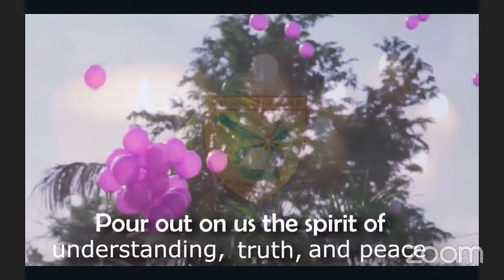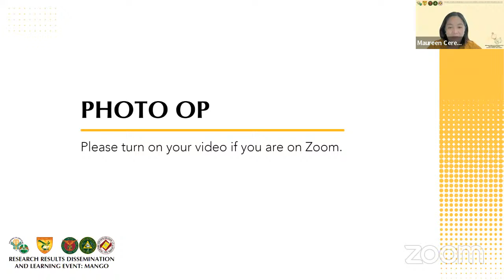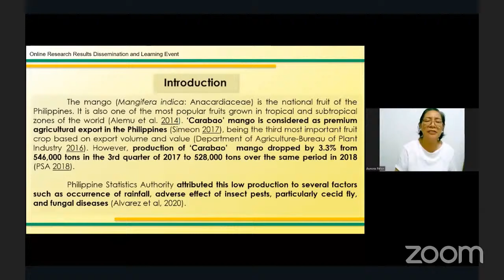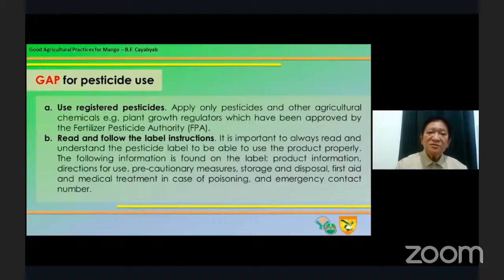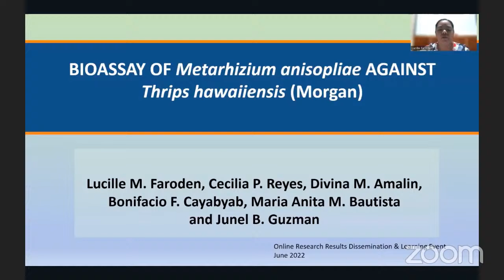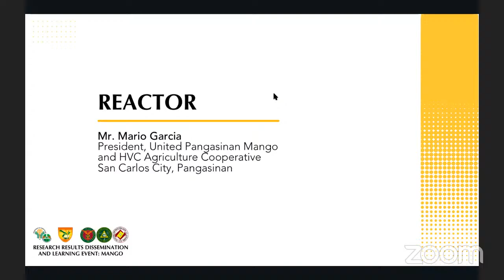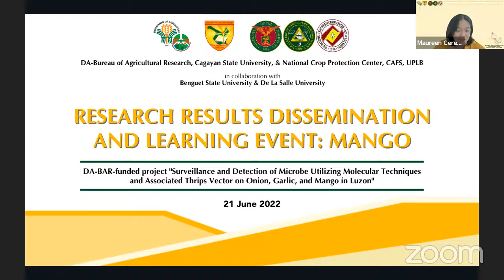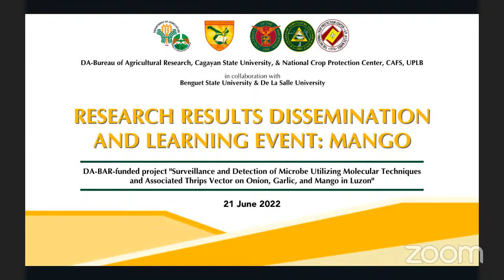Research Results Dissemination and Learning Event: Mango